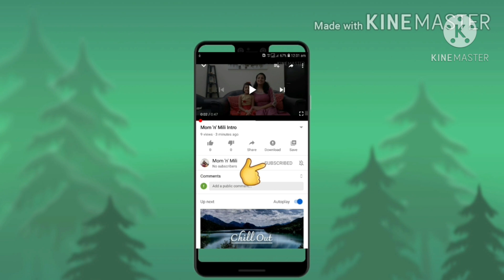Chumma Oru Dance by mili...